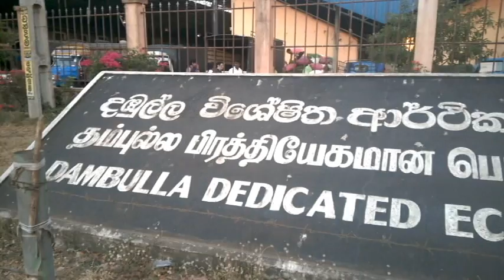Dambulla Economic Trade Center & Big Onion Cultivation- 12/13 batch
This is a documentary video on Dambulla economic trade center and the big onion cultivation and management practices related to the onion cultivation in Dambulla area. In here, the post harvest losses at the economic trade center is discussed in details while the pre-harvest and post harvest practices are discussed  under big onion cultivation.
Video editor & director  : Thushan Dananjaya Malewana
Narrator & script writer : S.A.T. Lakshan